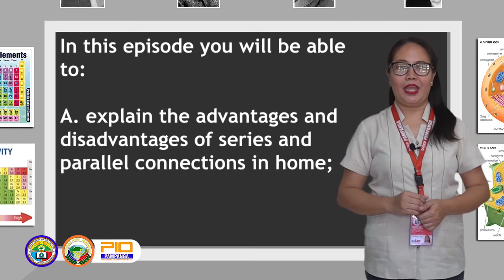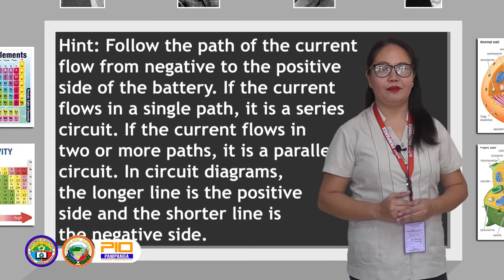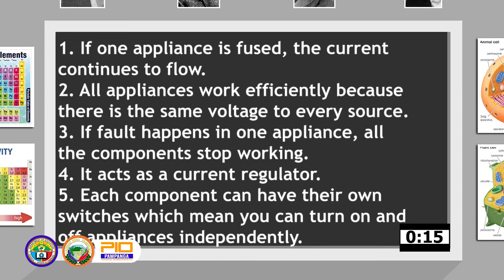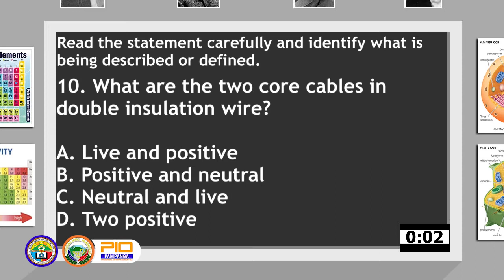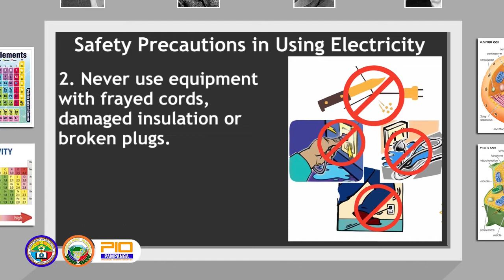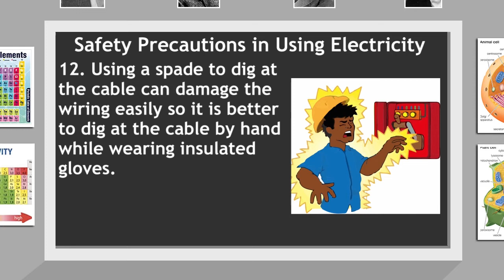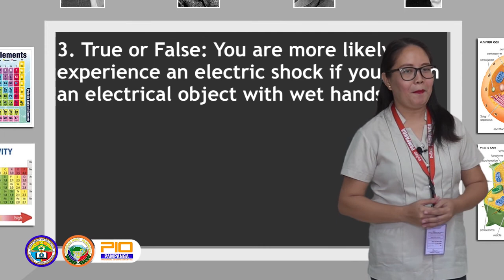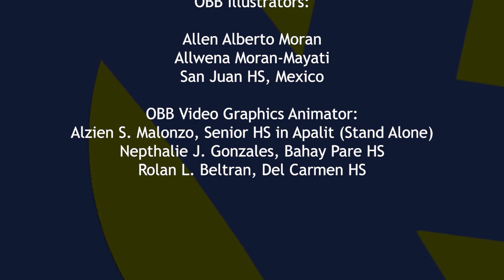SUPER K TELESKWELA - SCIENCE GRADE 8 (NOVEMBER 26, 2020)